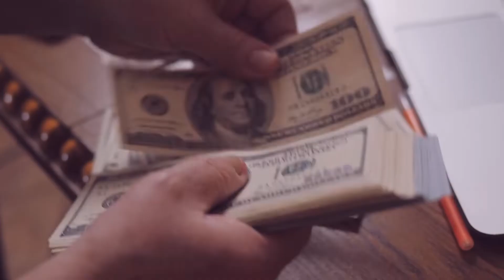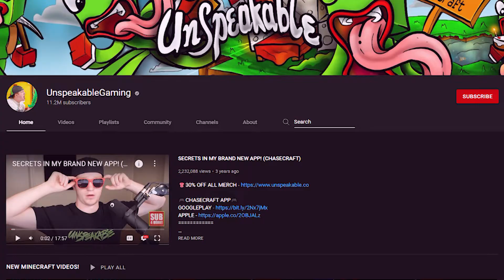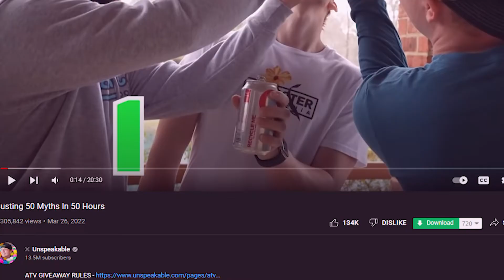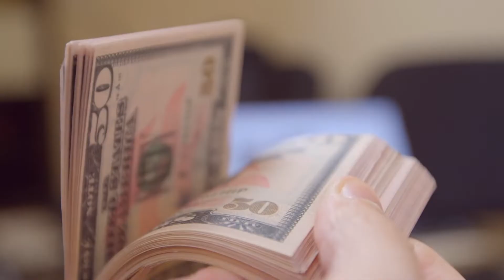How Youtuber Unspeakable Earns MILLIONS From Minecraft Videos!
Hi there, and welcome to Luxfluent! Unspeakable is one of the most highly paid YouTubers worldwide, and has a massive amount of followers and subscribers. So in today's video, we will be taking a look at how the talented 22-year-old has earned his millions from Minecraft videos.